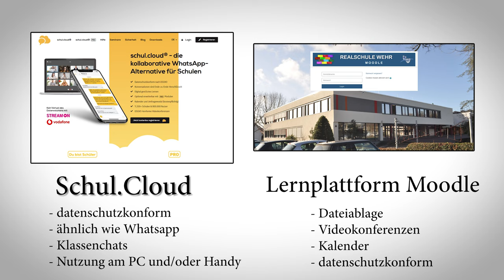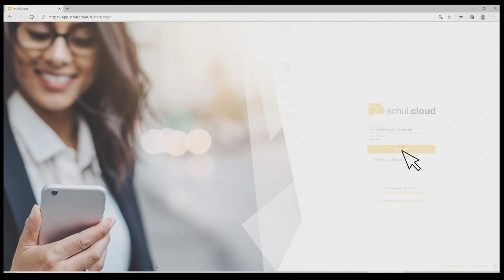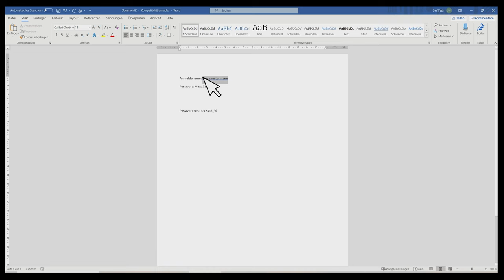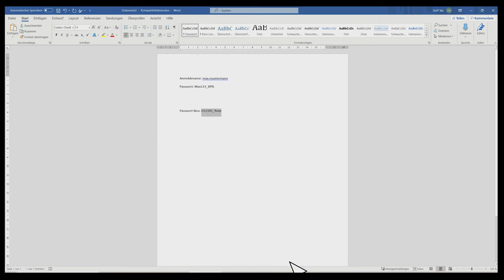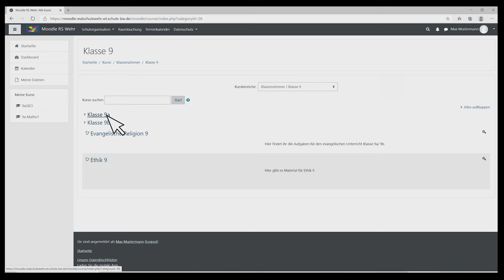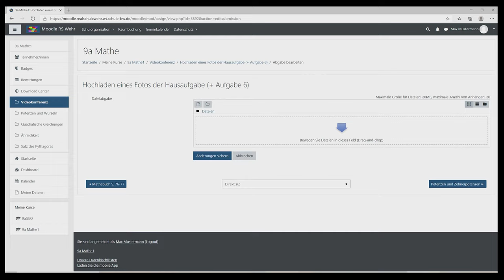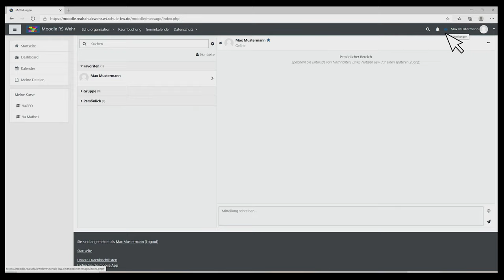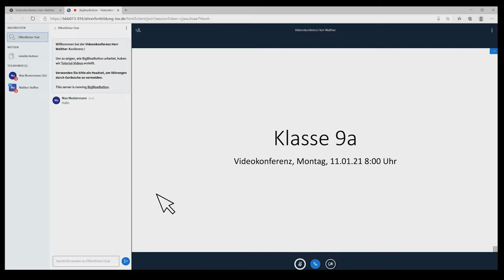Realschule Wehr digital: Vorstellung von Schul.Cloud und Moodle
In diesem Video stellen wir Ihnen unsere digitalen Lernkanäle der Realschule Wehr vor: